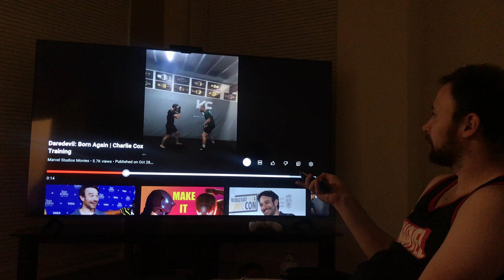Reacting to Charlie Cox Training for daredevil born again￼ !!!!￼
I thought I would put this Little video together considering I’m also training in martial arts like Charlie Cox ! Here I show techniques and break down all the techniques he is training in as well￼ ￼ I hope you guys enjoy this video Let me know if you guys wanna see more more Martial art￼s breakdowns￼￼marvel